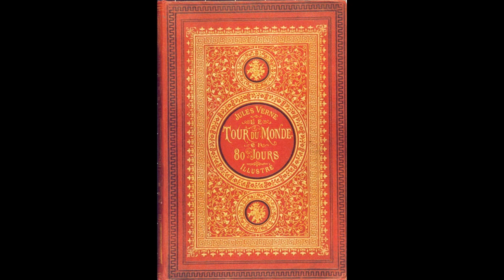Around the World in Eighty Days Chapter 11